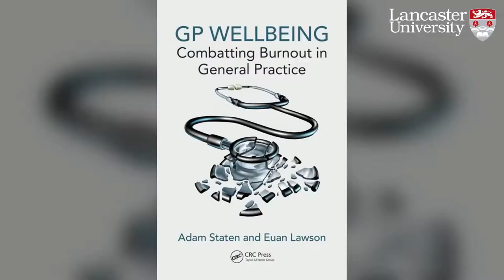Why so many GPs are at risk of burnout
More than half of GPs are planning to leave general practice says the first look at the recruitment crisis.

More than a thousand GPs have sought professional help from the NHS GP Health Service since it was set up in 2017, with most cases involving stress, anxiety and depression and about 2% addiction.
Dr Euan Lawson of Lancaster Medical School looks at the problem in his book "Wellbeing: Combatting Burnout in General Practice" co-authored with Adam Staten.